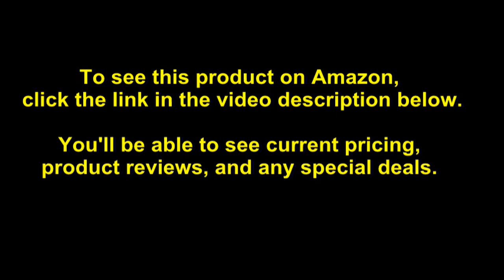Simpli Home Sawhorse Solid Wood Modern Industrial 60 inch Wide Writing Office Desk in Distresse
- Amazon Quick Link!

PRODUCT DESCRIPTION - Color:Distressed Grey| Style:DeskAt 60 inches wide and 24 inches deep, the Sawhorse Desk is a great solution both in home and at your office. Made from solid wood, the desk features an integrated keyboard tray. Its large size gives you plenty of room for 2 screens or lots of devices. Whether you are using a laptop, desktop or tablet, this desk is a great solution.; Efforts are made to reproduce accurate colors, variations in color may occur due to computer monitor and photography; At Simpli Home we believe in creating excellent, high quality products made from the finest materials at an affordable price. Every one of our products come with a 1-year warranty and easy returns if you are not satisfied

Comes with integrated wood keyboard tray for easy operation with desktop computer. Wide desk surface allows easy usage for all computers and tablets; can accommodate two large flat screen monitors; Style evokes an era long past with its industrial style roots and retro design elements; the collection is based on the utilitarian furnishings found in workshops of handymen, craftsmen and carpenters. Features a simple and extra thick table top surface and sturdy sawhorse supports. Hand-finished with a Distressed Grey finish and a protective NC lacquer to accentuate and highlight the grain and the uniqueness of each piece of furniture. Handcrafted with care using the finest quality solid wood.

Best Sellers Rank: #208,539 in Home & Kitchen. Customer Reviews: 3.7 out of 5 stars54 ratings3.7 out of 5 stars. Item model number: 3AXCSAW-07-GR. ASIN: B01MRVBQU1. Manufacturer: Simpli Home, Ltd. Shipping Weight: 61.7 pounds. Item Weight: 47 pounds. Product Dimensions: 60 x 24 x 30 inches.